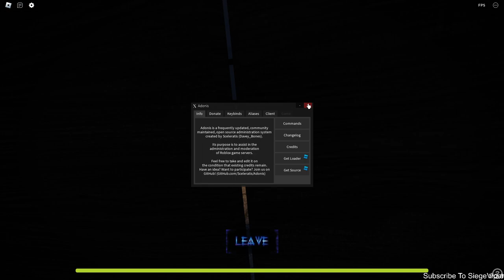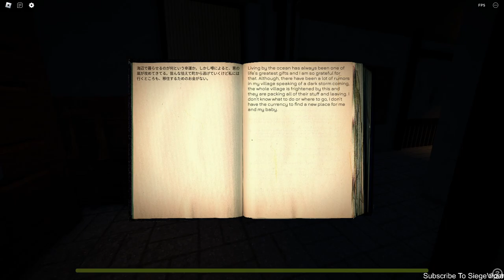BUIDLING THIS BRIDGE! | ROBLOX #65 | [CHAPTER 2] Geisha